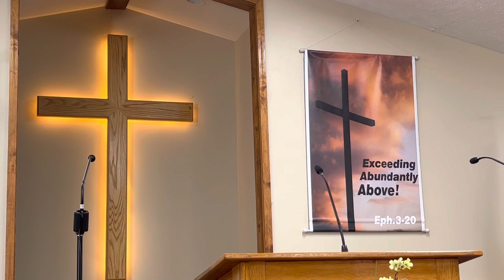Sunday School, July 3, 2022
Luke 22:31 and forward
Pastor Dennis L. Tyson